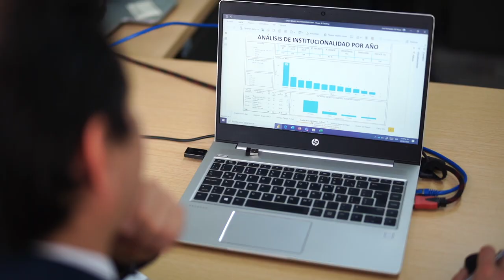Vinculación de la ciudadanía con las TIC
Lo más importante es contribuir al desarrollo tecnológico de las regiones.